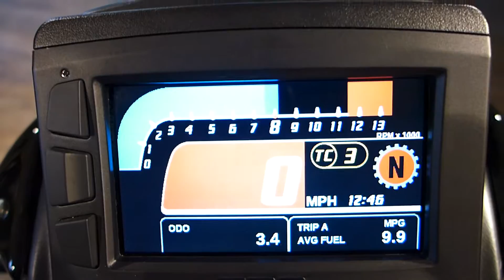2015 EBR 1190SX